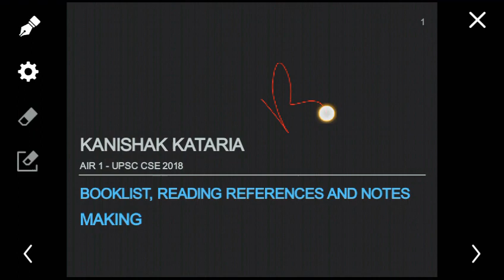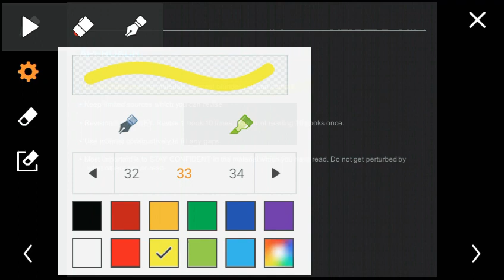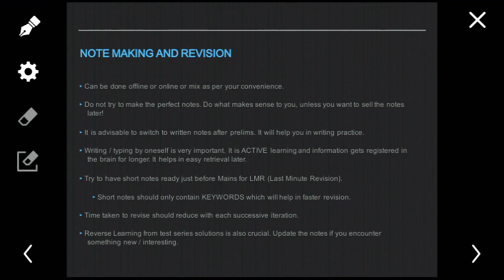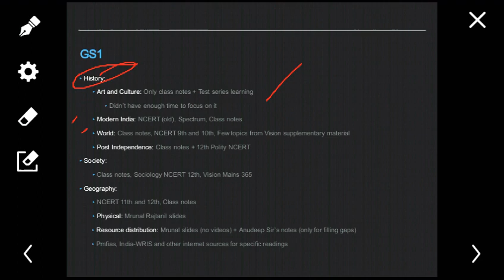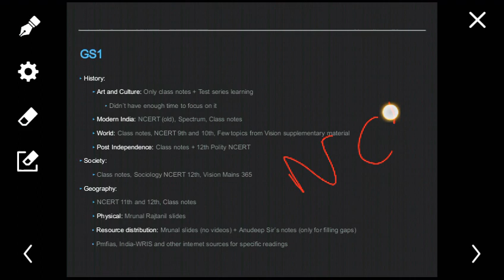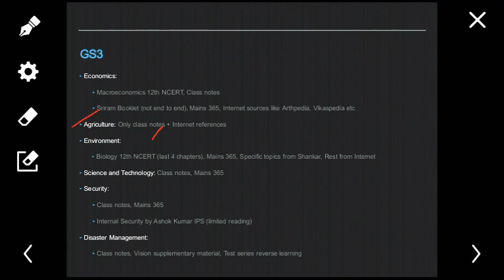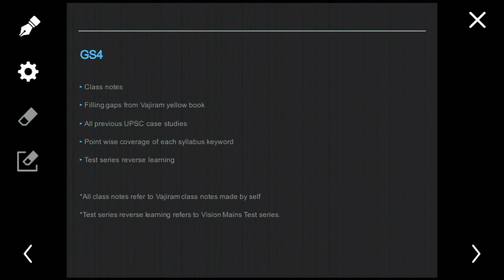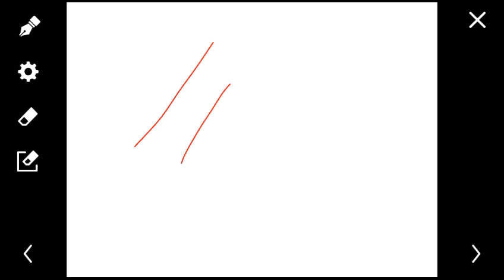जाने कनिष्क कटारिया कैसे बने यूपीएससी टॉपर | kanishka kataria strategy | BOOKLIST FOR UPSC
इस वीडियो में जाने कनिष्क कटारिया कैसे बने यूपीएससी टॉपर,क्या किताबे पड़े,कैसे पड़े,नोट्स कैसे बनाये,जानिए पूरी स्ट्रेटेजी।(Daily News Analysis for UPSC)

👉PIB, AIR, Yojana By AAP IAS :
👉All Lecture-Polity & Constitution:

INSTRUMENTS I USE FOR RECORDINGS :
👉My Writing Paid:
👉My Mike:
👉My Laptop:

UPSC
UPSC IAS Syllabus
UPSC Syllabus
UPSC Online
UPSC Exam
UPSC CSE 2020
Civil Preparation
UPSC Preparation
UPSC Motivation
UPSC Online
Crack IAS
Crack UPSC
UPSC FPFO
EPFO 2020